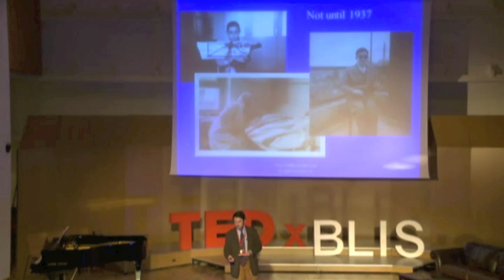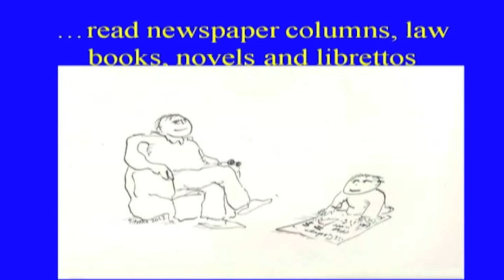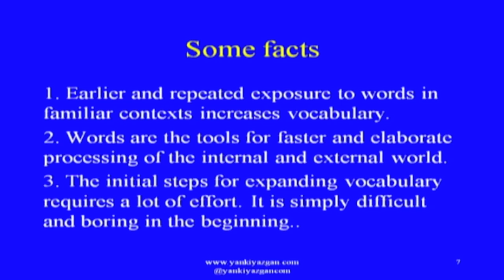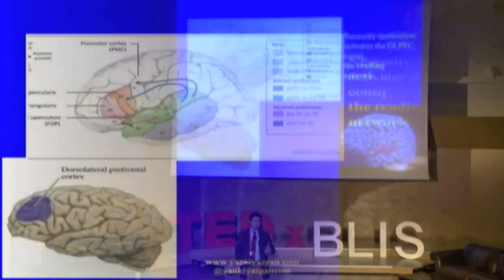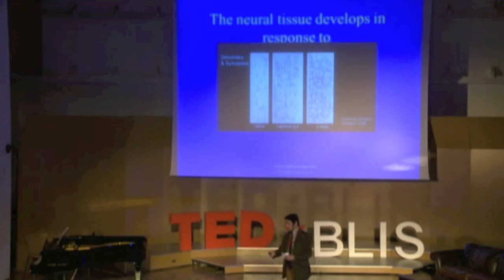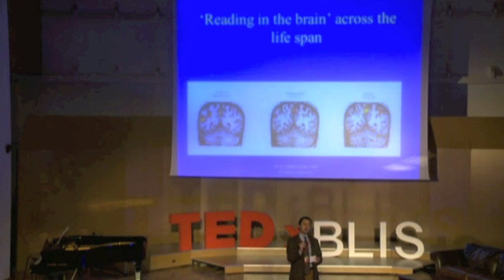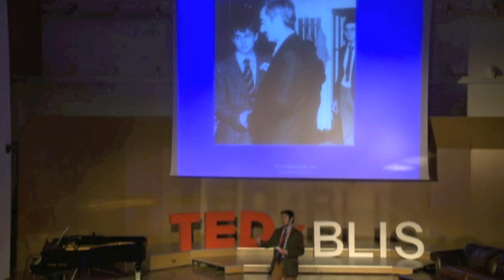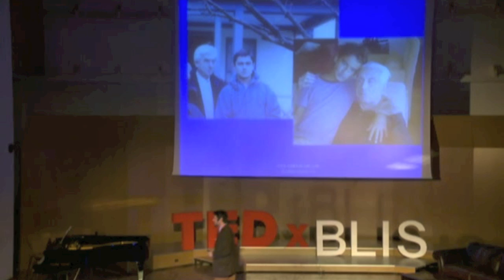A Man of Words: Yankı Yazgan at TEDxYouth@BLIS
Yanki Yazgan, M.D. received his child and adolescent psychiatry training (1995) at the Yale Child Study Center of Yale School of Medicine. Dr Yazgan has taught and conducted research at the Marmara University School of Medicine (as a full professor since 2001) in Istanbul. He also holds a clinical appointment at the Yale Child Study Center. Dr Yazgan speaks to and writes for professionally diverse audiences on everyday applications of cognitive neuroscience findings and his clinical experience as a psychiatrist, for the purpose of public understanding of science. Feelings Run Faster is his most recent book for general readership.